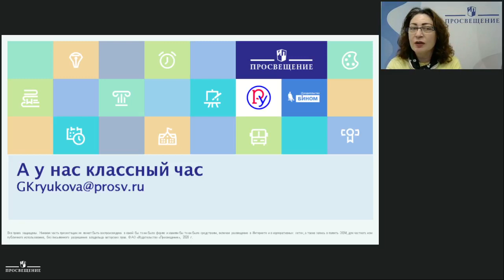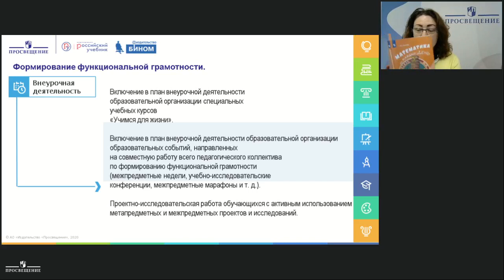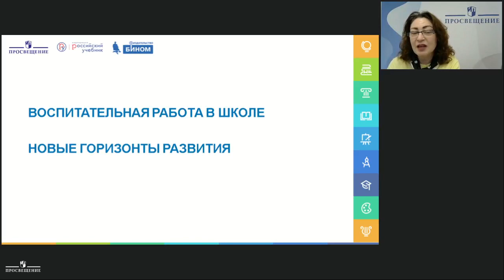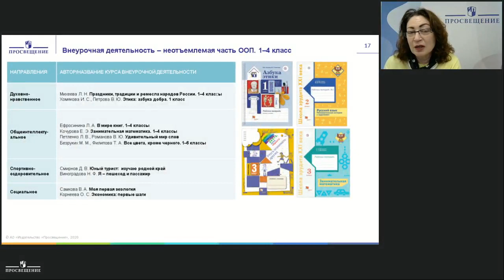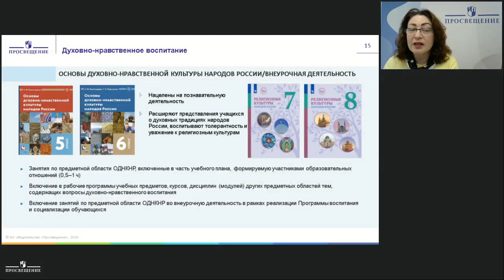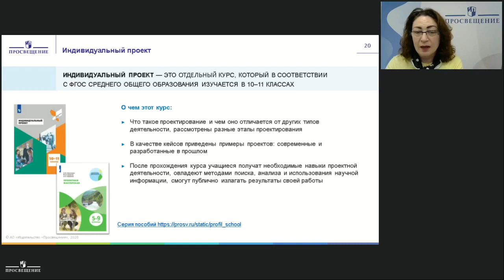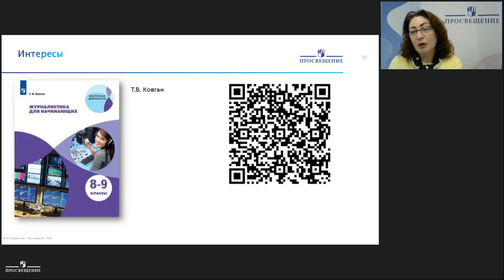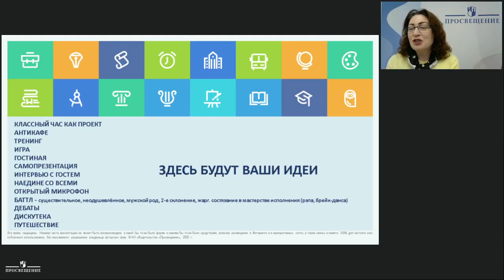А у нас классный час! Идеи для проведения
Галина Васильевна Крюкова,
ведущий методист отдела методической поддержки педагогов ГК "Просвещение"

Присоединяйтесь!